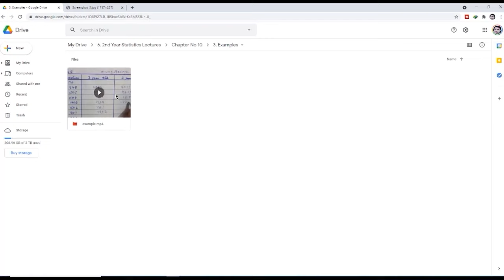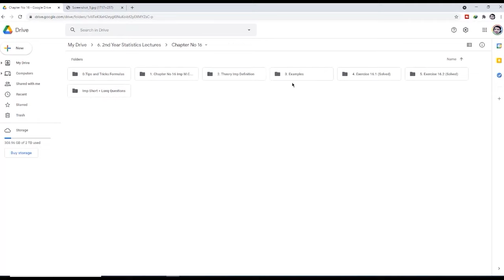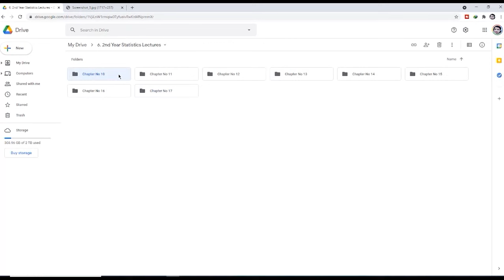ICS stats part 2, 2nd year statistic part 2, Statistic part 2, C # 12 Ex 12.1 Q # 4(bc).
2nd Year Stats part 2 Complete book video lectures course in one link on your WhatsApp number